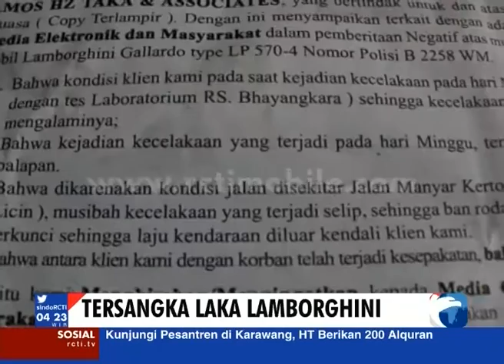Tersangka Laka Lamborghini Tempuh Jalur Hukum [Sindo Pagi] [4 Des 2015]